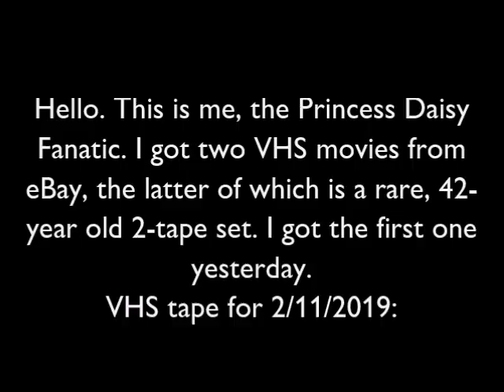eBay VHS Update for 2/12/2019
Yesterday, I got one VHS in the mail off eBay, and it is:
Dora the Explorer: Super Silly Fiesta! (2004) [sealed when I got it]
Today, I got my oldest Paramount VHS in my collection as of now off eBay, and the oldest 2-tape VHS set I own now, and it is:
The Godfather (1977) [cover and label say 1979, even though this is a 1977 VHS]